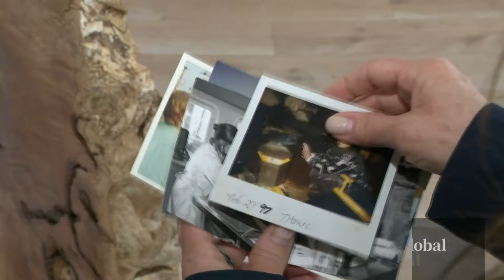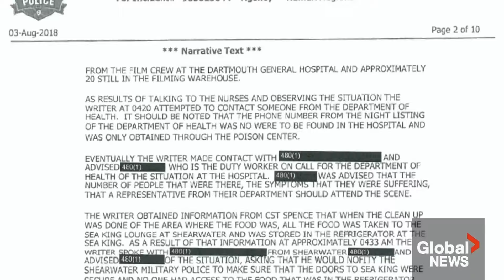'Titanic' spiked chowder: Police release new details behind film crew's drug poisoning mystery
It has been 28 years since some of the cast and crew who worked on the blockbuster film 'Titanic' in Nova Scotia got mysteriously high after eating seafood chowder.

It's one of the entertainment world's biggest mysteries and had remained unsolved until recently.

Heidi Petracek explains the new information Halifax police have revealed, and the lingering question of who spiked the soup.